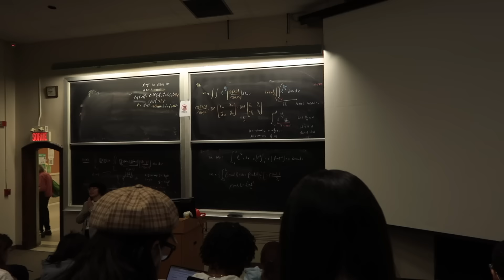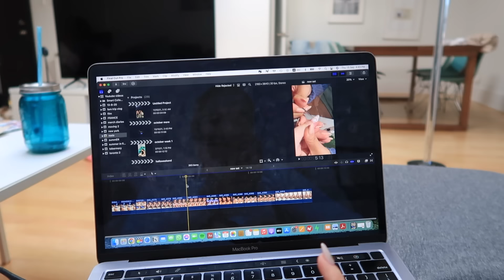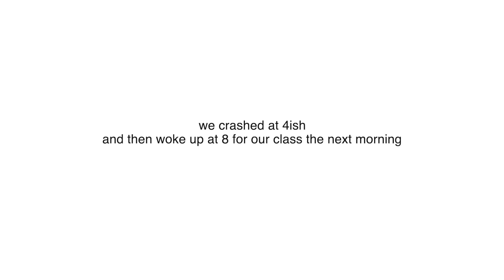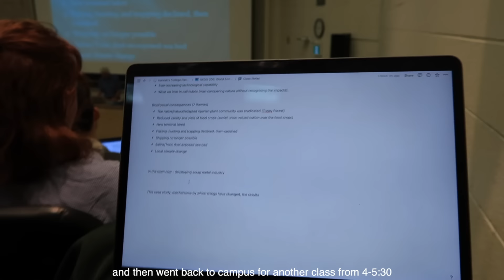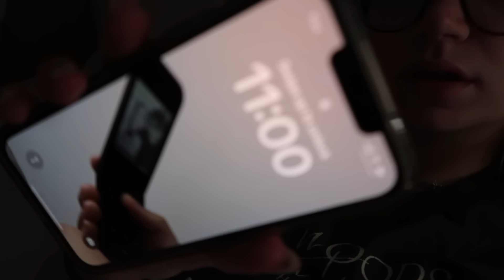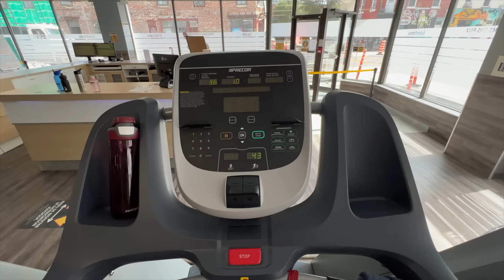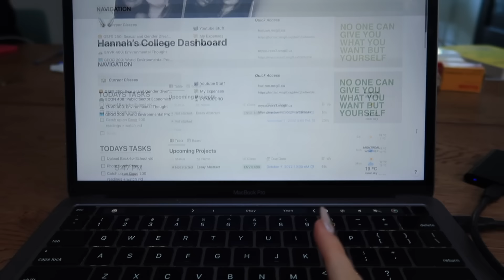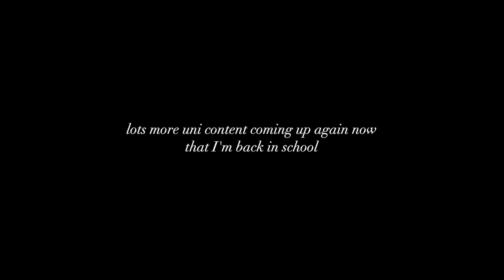my first few days back in uni (lectures, college life)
school started for me a few weeks ago so I had to bring back another uni vlog, third year here we comee

My links!

Age: 20
Editing program: Final Cut Pro
Camera: Canon G7X

xoxo, hannah